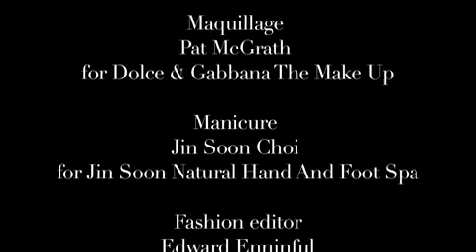Vogue Italia June